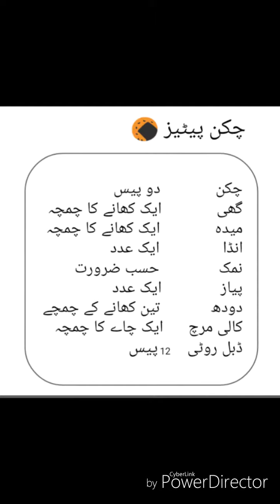Ramzan recipes 🍽️ | Bread patties | Chicken patties | By N.A.S Mania 🍽️